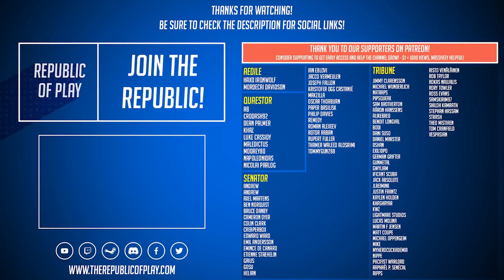The Hegemony! - Let's Play Stellaris ROMAN EMPIRE - Ep.22 - Modded Gameplay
We're starting our new Let's Play for Stellaris 2.7 Federations! - We're playing as an alternate Roman Empire with several unique mods and custom species to make the game more immersive and cinematic.

Tracklist:
Gallant - Anuch
Joey Sticks - BLOMMA
Journey - AK
Loom - Galera